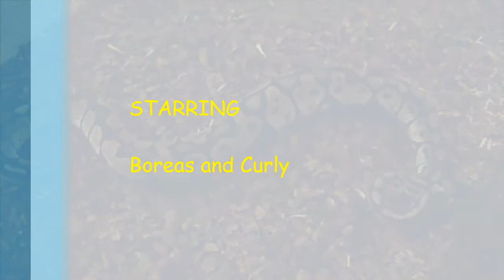Boreas Eats a Live Mouse (Episode 2)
This weeks feeding was much smoother as far as camera goes. Boreas is still getting used to live food. I'm sure that one of these days I will be able to not use the feeding tongs. Hope you enjoy.